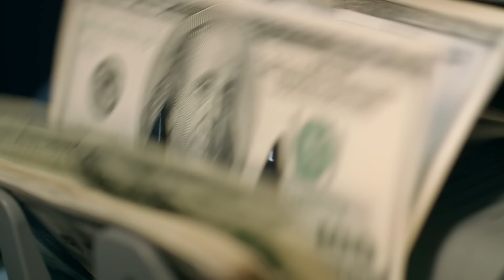Warum Südkorea seine alte Hauptstadt abschafft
Warum scheitert Südkorea an seiner neuen Hauptstadt

Die südkoreanische Hauptstadt Seoul gilt mit fast 10 Mio. Einwohnern als eine der prächtigsten und bekanntesten Städte Ostasiens. Doch die Stadt hat mehrere große Probleme. Nicht nur leidet sie an massiver Überbevölkerung und der Nachbar Nordkorea wird immer mehr zur Herausforderrung, nein die Probleme liegen noch deutlich tiefer.

Die südkoreanische Regierung entschied sich daher bereits vor einigen Jahren dazu, eine neue Hauptstadt zu bauen, die alle Probleme lösen sollte. Die Stadt Sejong wurde dazu bereits 2012 eröffnet und bis 2030 soll sie eine der modernsten Smart City der Welt werden.

Doch auch die neue Hauptstadt ist bereits jetzt von zahlreichen Problemen geplagt und einige bezeichnen sie bereits jetzt als Schandfleck, den niemals viele Menschen bevölkern werden.

Doch warum wollten die Südkoreaner unbedingt ihre Hauptstadt verlegen, wie sieht das ambitionierte Projekt gegenwärtig aus und warum droht es zu scheitern? All diese Fragen schauen wir uns im heutigen Video an! Viel Spaß!